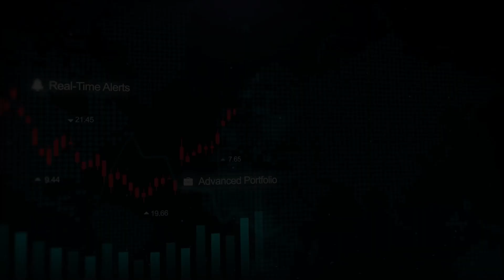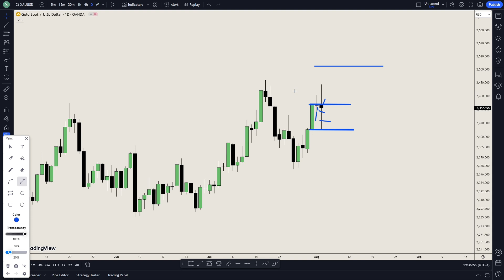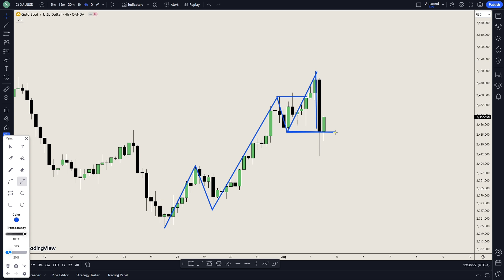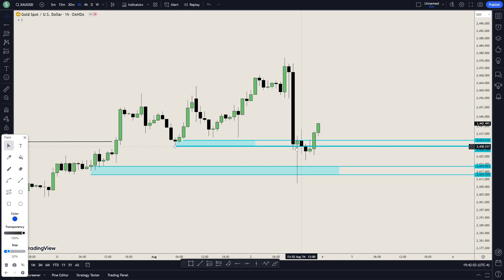Gold Price Prediction For Next Week || XAUUSD Technical Analysis By Faiq Forex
Visit Website

Telegram Contact

 / faiqforex

 • Forex Basics Course For Beginners onl...

𝐅𝐚𝐢𝐪 𝐅𝐨𝐫𝐞𝐱